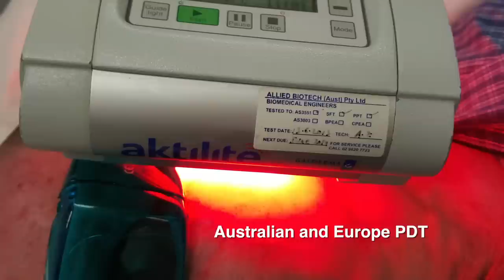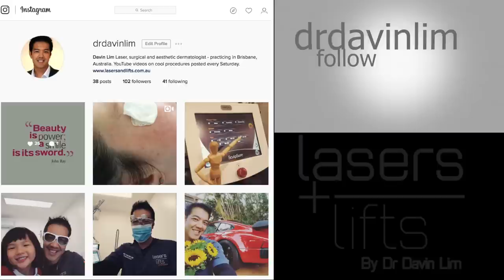How to spot skin cancers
Instagram- new videos on scar revision weekly

Lasers and Lifts – website to be released in December 2016

Google + for up to date info. Posted daily.

DVA skin cancer management
There are many types of skin cancers including BCCs or basal cell cancers, SCC or squamous cell cancers as well as melanomas. Todays review is on Bowen disease or Intraepidermal Squamous Cell Carcinoma. This is a common non-invasive cancer of the skin affecting the epidermal layers of skin. IECs most frequently occur on sun-exposed areas and present as red, scaly and persistent patches. IECs may arise de-novo, or from lesions of solar keratosis. If left untreated, Bowen disease may progress to an invasive Squamous Cell Carcinoma. This is one of the most common skin cancers I see in DVA or Department of Defence patients in Australia, and is due to the high UV radiation we have in cities like Brisbane.

Clinical Features
Bowen disease most frequently presents as a persistent red scaly patch that slow grows over time. The most commonly affect areas include the legs, arms, and face- areas of sun exposure. Bowen disease or IECs can also affect the lips, oral mucosa, or even genital areas. As Bowen Disease is asymptomatic there is often a delay in the diagnosis, as it may mimic conditions such as dermatitis, psoriasis, tinea, and sun-spots.

Associations
Most cases of Bowen disease arise from sun-damaged skin, including areas of actinic keratosis. The most common associations include-

UV radiation. This plays a major contributing factor in the development of IECs.
Immunosuppression. Patients on certain immunosuppressive medications are more likely to develop IECs.
Arsenic exposure. This was a common cause of Bowen Disease in the past, as arsenic was frequently used in medicines during the 60s and 70s including Bells Asthma Mixture, sheep dip, and as pesticides. Arsenic induced IECs-Bowen disease is a rare event today, as occupational safety has increased. A time lag of 10-20 years is seen between exposure and cancer.
Human Papilloma virus infections.
Other associations include genetic diseases, radiotherapy and skin lesions such as porokeratosis, and solar keratosis.

Investigations
Bowen’s Disease can be suspected clinically, however in the majority of cases, a biopsy should be performed to confirm the diagnosis.

Treatment
There are multiple ways to manage Bowens/IECs. Treatment modalities will depend on the location and size of the cancer, the number of lesions, the degree of functional impairment.  Each modality has both advantages and disadvantages.

Cryotherapy or liquid nitrogen
Liquid nitrogen can be an excellent method of treating IECs. Most cases will require a double –freeze cycle of cryotherapy. This treatment is not recommended for IECs below the knee, as poor healing may occur.

Creams
Imiquimod, or 5-fluorouracil are effective in the treatment of Bowen disease. Clinical studies have shown cure rates approaching 80-90%. Treatment appears to be most successful when these creams are applied for 6-16 weeks.

Curettage and Electrocautery
When small patches of IECs are present they may be treated via curettage and cautery. A local anaesthetic is given prior to the procedure to prevent pain and discomfort.

Photodynamic therapy
Photodynamic therapy or PDT can be an excellent non-surgical method of treating skin cancers such as Bowen’s/ IEC’s. PDT uses  a photosensitive cream called 5-aminolevulinic acid or methyl aminolevulinate, that is applied to the skin cancer. The cancerous cells of Bowens/ IEC take up this chemical over a period of 3 hours. A low-level laser light then activates the chemical, and destroys the skin cancer cells. Patients will require two treatments spaced a week or two apart. DVA or the Department of Veteran Affairs in Brisbane, covers PDT for both sunspots on the face and also IECs on all areas. PDT can also be used for multiple or large IECs. The benefit of PDT is that it selectively targets neoplastic cells without affecting the surrounding epidermis. This results in improved cosmetic outcomes, and faster healing times.

Surgery
Surgery is the ideal method of treating IECs in certain areas including recurrent IEC or ones that dwell in hair follicles. Surgery has the highest cure rate for Bowens/ IECs.

For the majority of patients, especially DVA patients in Australia, non surgical methods, including the use of photodynamic therapy, is the future. Dr Davin Lim, Dermatologist. Brisbane Australia.

Recommended pimple popping video for the week below

A Goldmine of Blackheads and Whitehead Extractions
 in a man with a history of skin cancers- by Dr. Sandra Lee (aka Dr.Pimple Popper)